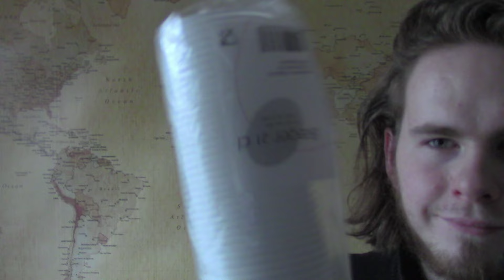Asmr Papercups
Hello people, in this video there will be a lot of crinkling, and papercup sounds. Enjoy:)